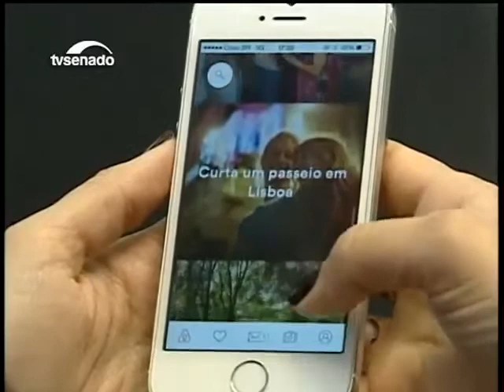Projeto que proíbe doações de comissionados para campanhas políticas está na CCJ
Acompanhe mais detalhes desse projeto com o repórter Roberto Fragoso, da Rádio Senado, que também traz destaques de outras comissões.